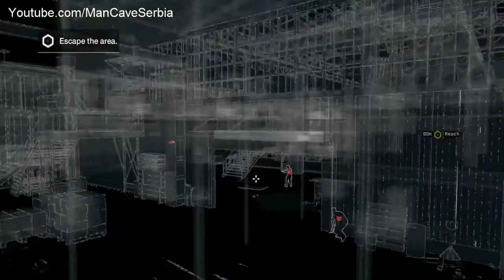Watch Dogs Walkthrough PART 21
Let's play more missions in Watch Dogs